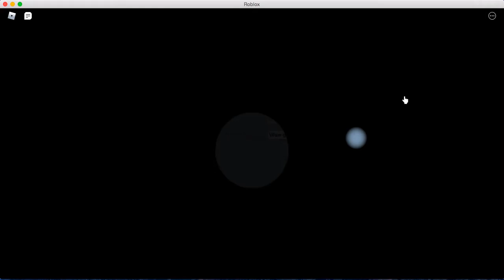opening 2 secret doors in yt sim x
yeeee yt sim x is out